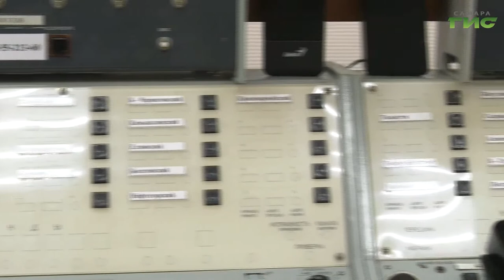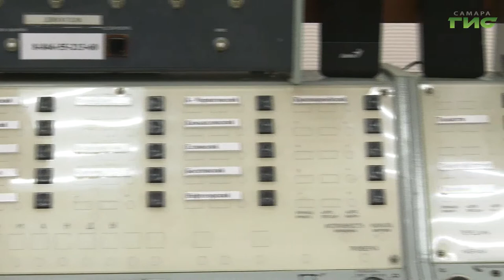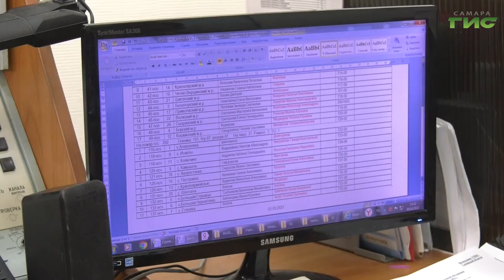"Месячник гражданской обороны" / "Город С. Самарская среда с Яном Налимовым" от 20.10.2021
В Самаре проводится "Месячник гражданской обороны". Какие цели и задачи должно решить это мероприятие? Зачем будут проверяться экстренные системы оповещения населения в Самаре? Какие образовательные организации примут участие в работе месячника? На все вопросы в программе "Самарская среда с Яном Налимовым" ответит Юрий Топозлы, главный специалист управления гражданской защиты администрации г.о. Самара.